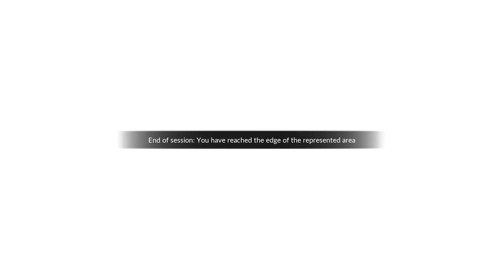[EXTRA] DB BR 155 Epoche V On Ruhr-Sieg Nord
Cabride (as Co-Driver) DB BR 155 from Finnentrop Gbf to Hagen Gbf.
Video Recorded at 4K (Ultra Settings) on Nvidia RTX 2080. File Size 12GB.

My Engine.Ini Tweaks for this video:

[SystemSettings]
r.StaticMeshLODDistanceScale=0.70
foliage.LODDistanceScale=5
r.TextureStreaming=0
r.ViewDistanceScale=2
r.Color.Mid=0.6
r.SkylightIntensityMultiplier=0.6
r.AmbientOcclusion.Method=1
r.GTAO.FalloffEnd=300
r.GTAO.SpatialFilter=0
r.GTAO.NumAngles=2
r.GTAO.UseNormals=1
r.GTAO.ThicknessBlend=0